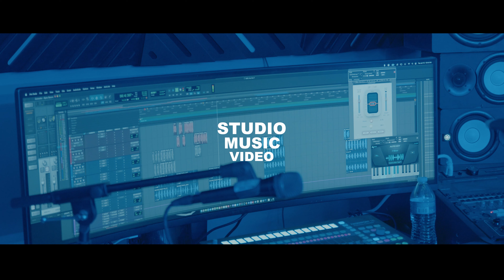Lou Kane - Free Smoke (In Studio)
Lou Kane applies more pressure with new track "Go Harder"! Millions loading!!!